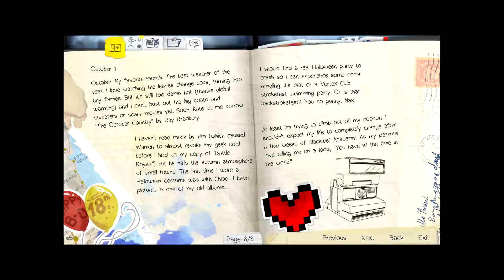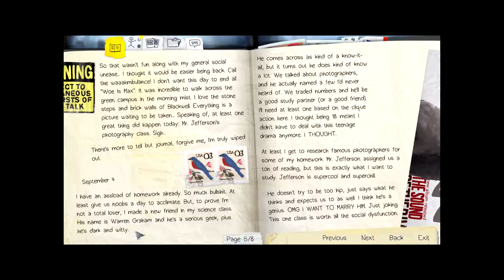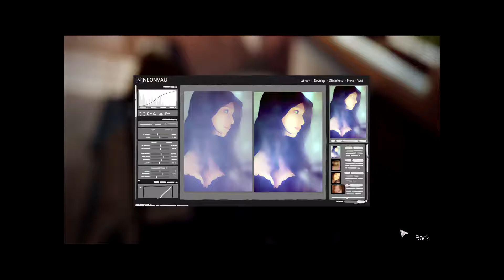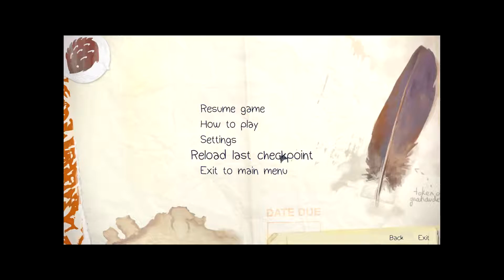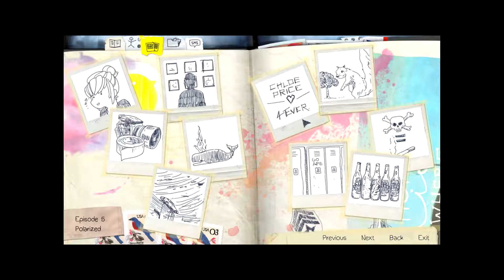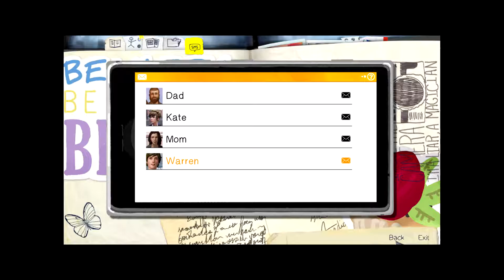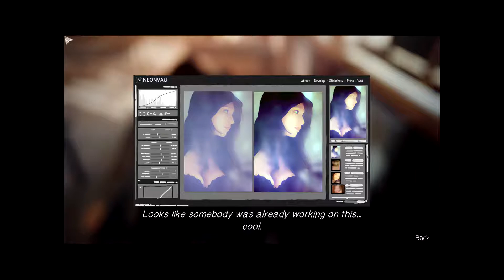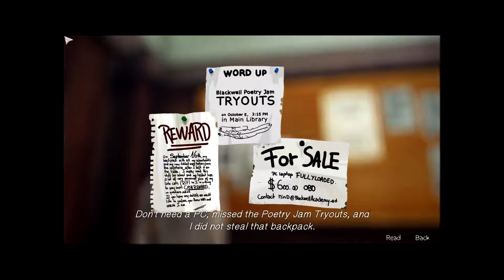Let's Try Life Is Strange [CH.1 Episode 1 Chrysalis Part 1]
In the Let's Try Life Is Strange [Episode 1: Chrysalis] - Part 1, we play as an 18-year-old outsider Max who discovers a strange ability to rewind time and change past, present and future events. Nevermind doc brown we don't te dolerian.

*Update--Monday thru Friday Video uploads!!! 1 to 5
+uploads a wk.
Computer Spec Xeon X5690@3.47ghz,24gb ECC,240gb boot,WD 6TB HDD,RX 580 8gb.